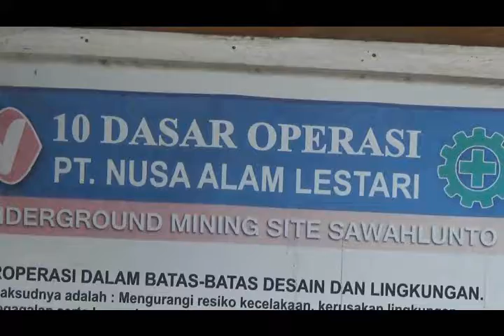TAMBANG-TAMBANG BERBAHAYA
TAMBANG